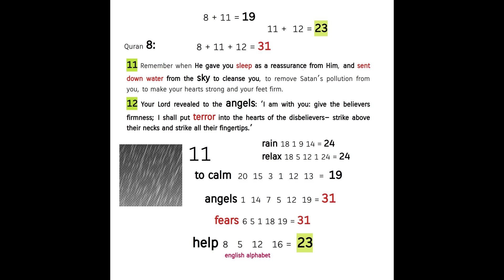no firewall can prevent angels to get human mind/brain under control ! Quran's Miracle 8:11-12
The Soothing Effects of Rain
The sound of rain itself has been scientifically proven to lower stress hormones, reduce anxiety levels, and create an environment conducive to sleep. Moreover, the impact of rain on temperature and humidity plays a crucial role in enhancing the sleep-inducing effects.